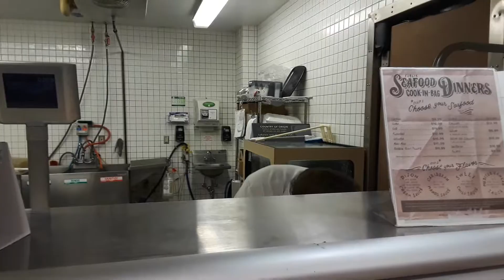My youngest working hard ❤ 12/4/2017